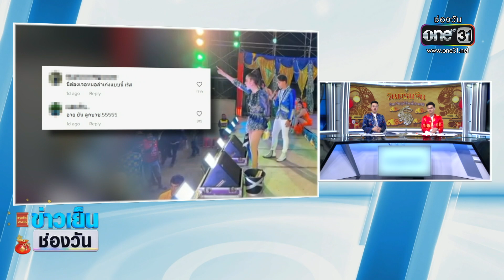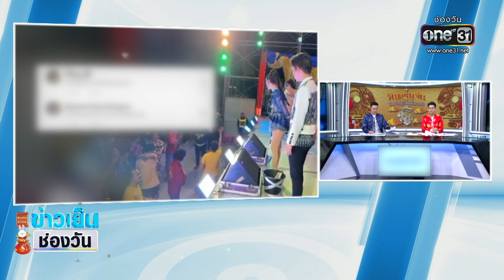“แพรวพราว” จัดหนักหนุ่มชี้หน้าด่ากลางเวทีหมอลำ | ข่าวเย็นช่องวัน | สำนักข่าววันนิวส์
หมอลำสาว "แพรวพราว” จัดหนักหนุ่มเมาชี้หน้าด่ากลางเวที ทำเอาคนในงานปรบมือลั่น